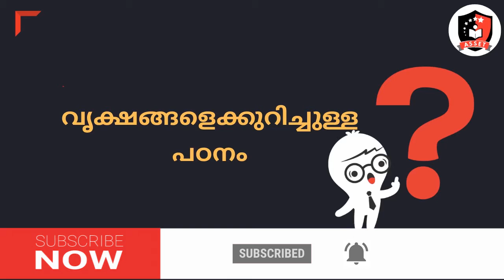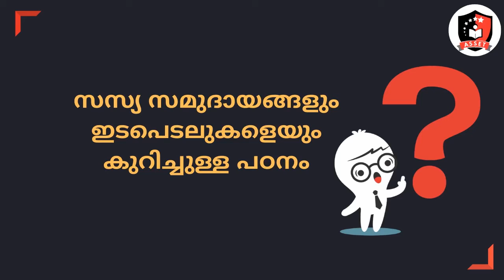Kerala PSC Biology Questions and Answers | ജീവശാസ്ത്രശാഖ | Part 3 | PSC Biology Repeated Questions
In this video, we are going to discuss about the Kerala PSC Biology Questions and Answers  -  Part 3 - (ജീവശാസ്ത്രശാഖകളും പ്രതിപാദ്യവിഷയങ്ങളും )

04. Indian Renaissance: Coming Soon
05. General Knowledge:Coming Soon
06. English Grammar:Coming Soon
07. Quantitative Aptitude (KPSC Questions):Coming Soon
08. Reasoning Ability (KPSC Questions):Coming Soon
09. Facts about World:Coming Soon
10. Indian Constitution:Coming Soon

Asset PSC Academy will provide the Kerala PSC Aspirants, clear- cut notes that will helpful for those whose are preparing for the Kerala PSC Examination like. KPSC LDC, KPSC Secretariat Assistant etc. We wish everyone to achieve their life goals by attaining a Government Job.